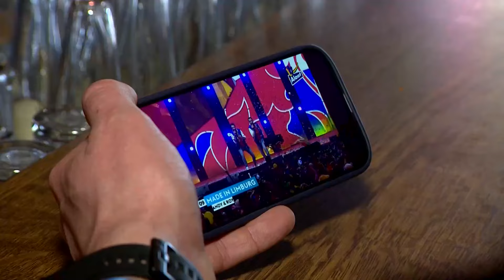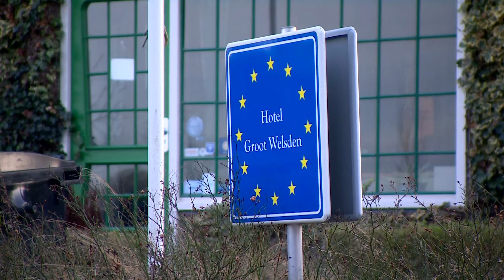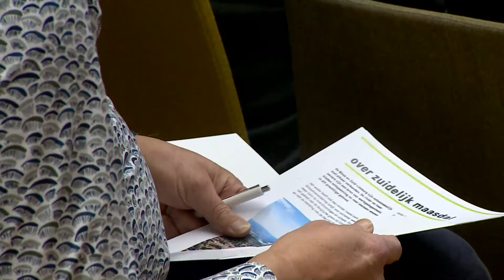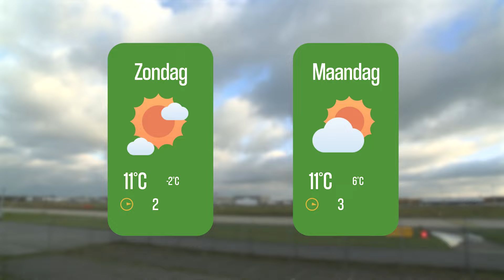Heuvelland Nieuws: LVK-finalisten blikken terug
Finalisten Andy en Roy blikken terug op het LVK, vluchtelingenopvang langer open en reacties op plan Zuidelijk Maasdal. Dit en meer in het Heuvelland Nieuws van zaterdag 27 januari 2024.